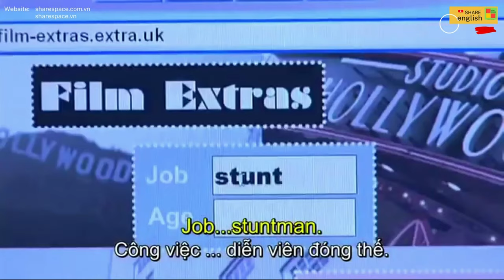Cải thiện tiếng anh qua các đoạn phim Extra part 11